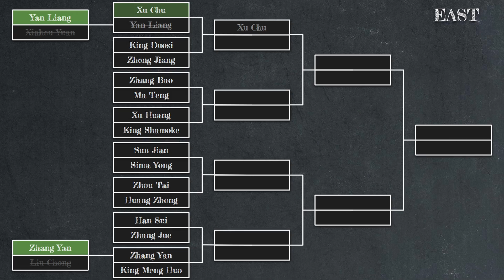Xu Chu vs Yan Liang | Total War Three Kingdoms Duelist Tournament East Round 1 Match 1